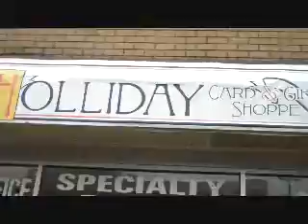Day 2.wmv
Oldies 106.7 Bubba's first day on the air Mornings 5am-9am